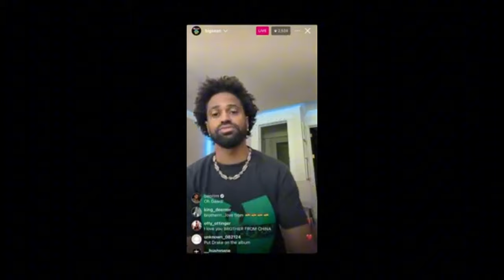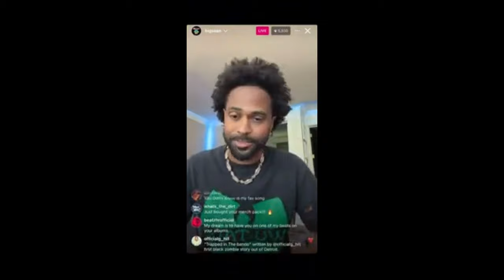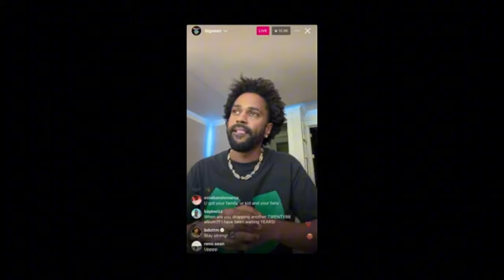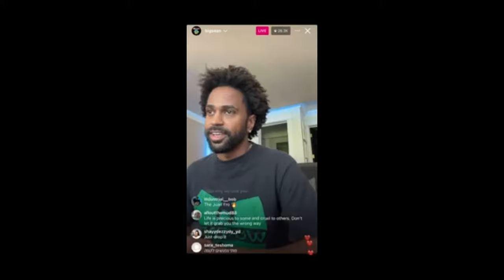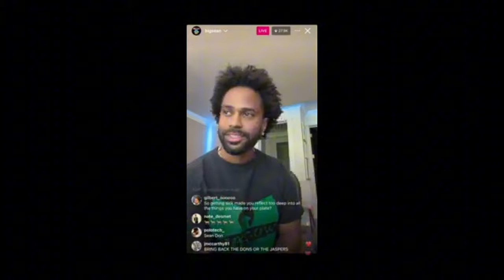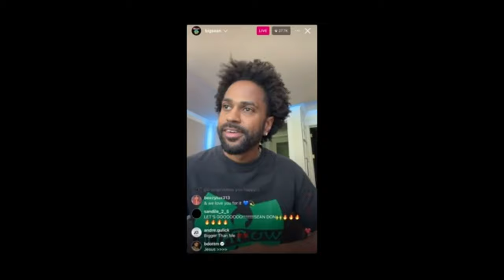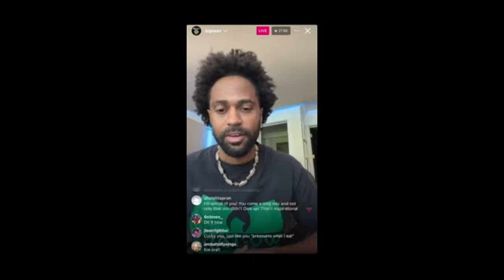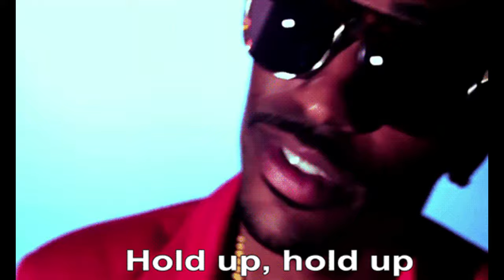Big Sean New Album: Why He Cried on Instagram Live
In this video, I'm going to discuss Big Sean's new album in 2024, Better Me Than You, and his emotional breakdown during an Instagram Live. Big Sean's fans have been eagerly waiting for the release date of his album, and he finally revealed that it will drop on August 30. Sean also opened up about his struggles with overthinking and dealing with criticism.

During his emotional broadcast, Big Sean shared how his chronic overworking and perfectionism delayed Better Me Than You, but with the support of his family, especially his mom, he's ready to release it. He described the album as a multi-layered project that captures pressure, clarity, and happiness.